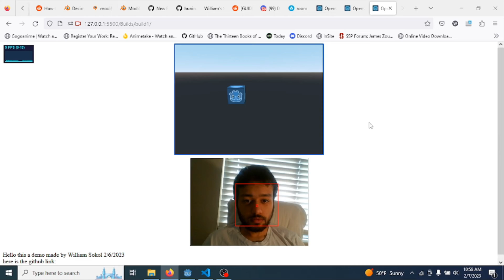Playing with OpenCV Head-tracking and Godot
This is a rough little demo of head tracking using a standard web camera and OpenCV.js to know where in 3D you head is. It was a big pain getting it to work with Godot, so hopefully now it is done, we can use it to build some games!

See the demo for yourself, it is online!